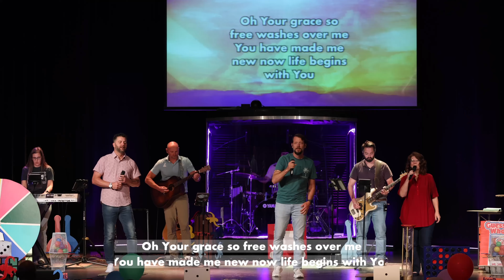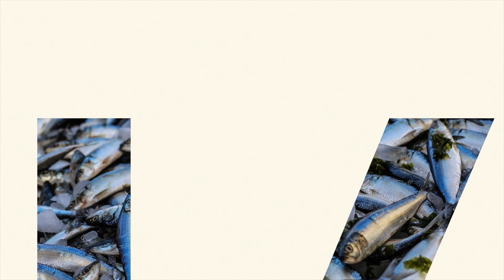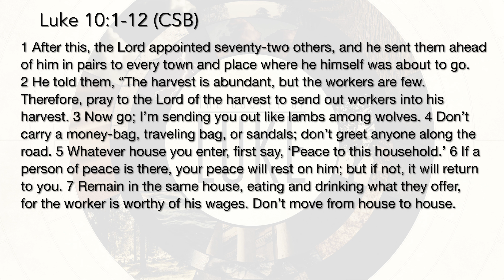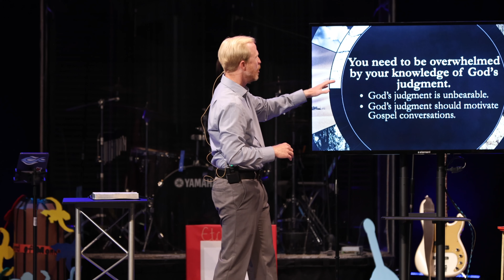Overwhelmed By The Joyous Mission Of Jesus - Luke 10:1-20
Dr. Tommy Meador - Lead Pastor

northwoodbaptist.net